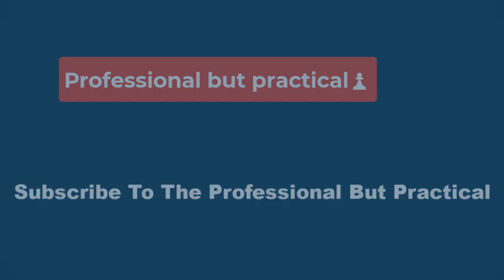🔴Women’s World Cup⚽: Matildas star Sam Kerr Gives Young fan her Shirt in Touching Scenes😊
The crowd at Brisbane’s Suncorp Stadium were treated to a night that will long live in Australian sporting folklore, so most weren’t about to leave until they’d soaked up all the celebrations along with the players on the pitch.

But just as one young girl thought her night couldn’t get any better after witnessing history, Kerr came wandering over in her direction and removed her top.

The No.20 shirt was then quickly in the hands of the adoring fan, who put her homemade ‘Go Matildas’ sign into one hand and hugged Kerr with the other.

The joy on her beaming face - complete with green Matildas zinc - was clear for everyone to see as she excitedly took in the moment.

Kerr later addressed the fans, thanking them for helping lift the team in a raucous atmosphere in Brisbane.